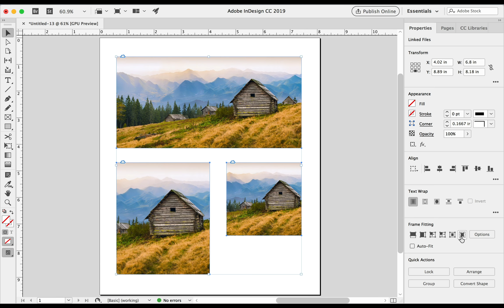InDesign CC Sneak Peek: Content-Aware Fit | Adobe Creative Cloud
We’re excited to share another sneak with you! With the next release of InDesign CC you can intelligently fit images into frames with Content-Aware Fit. Learn more about this time-saving feature powered by Adobe Sensei